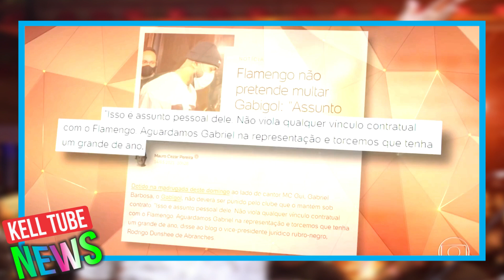GABIGOL E MC GUI FL@GRADOS EM C@SSINO EM SÃO PAULO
No local tinha uma aglomeração com umas 150 pessoas e a maioria sem máscara